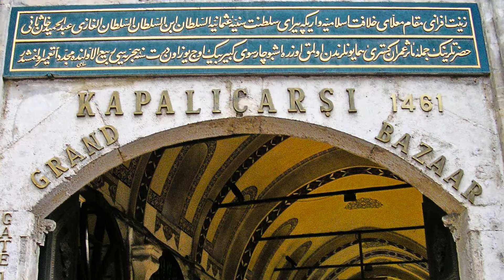La Turquie ( Le charme de l'inattendu)